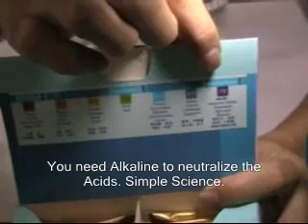How To Neutralize The Uric Acid That Causes Gout? (Part 1)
Find out how is gout comes about and how to cure it by reversing the uric acid accumulations process. 100% Effective!